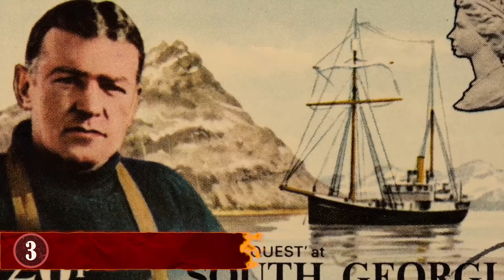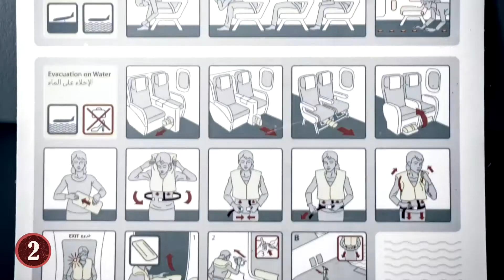Historias De Supervivencia Más Increíbles De Las Que Nunca Has Oído Hablar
Veras Historias De Supervivencia Más Increíbles De Las Que Nunca Has Oído Hablar